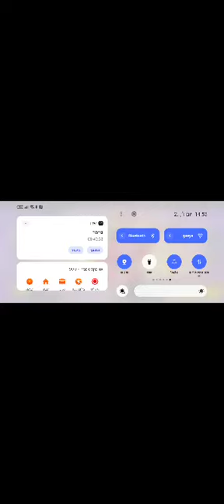משחק בראול סטארס פרק 35, משיגים 3 דמיות חדשות ואת הברואל פאס✨👍😲🤩🗡️⚔️(פרק מטורף)